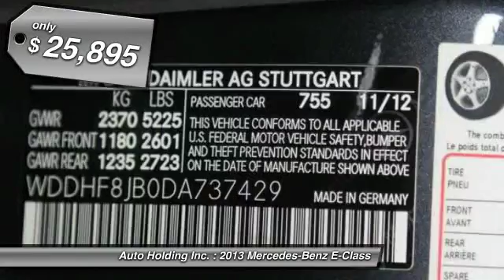2013 Mercedes-Benz E-Class E350 Sport Hillside NJ 07205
2013 Mercedes-Benz E-Class E350 Sport